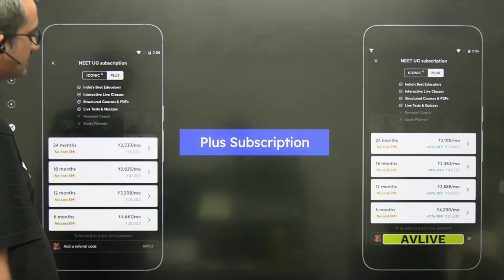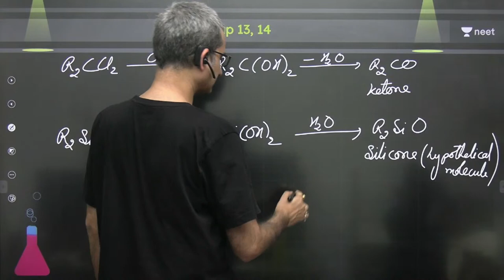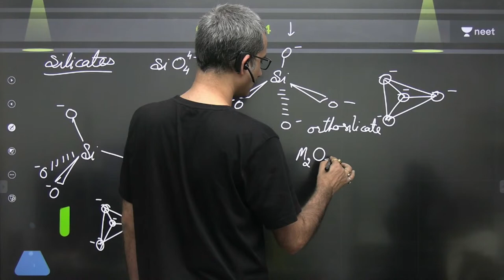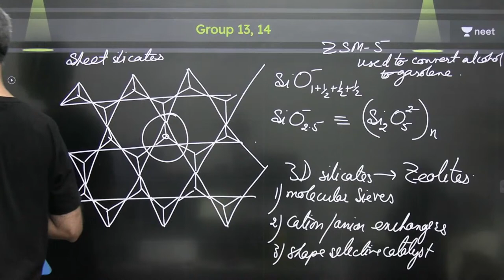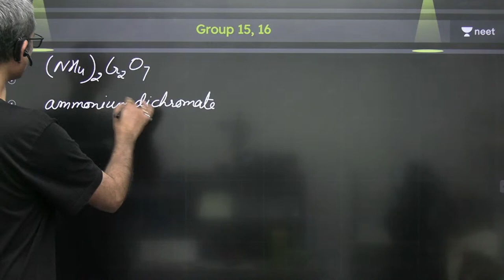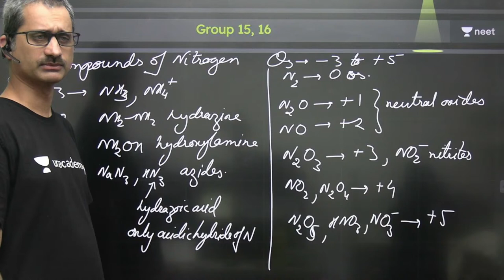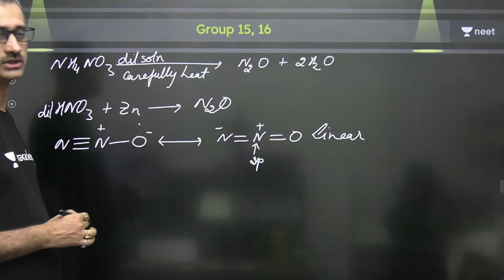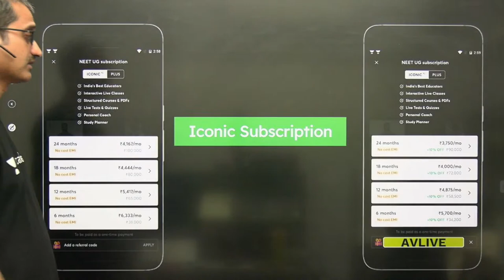p-Block Elements | Group 15, 16 | L2 | Fast Track Revision | Unacademy NEET | Anoop Vashishtha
In this session, Anoop Vashishtha will be teaching about Group 15, 16 from p-Block Elements for NEET.

Unacademy NEET brings to you yet another amazing series Fast Track Revision with our best educators. In this session, Anoop Vashishtha will be doing a quick revision of p-Block Elements and will help you revise the topic according to NEET 2021. Watch this video to know some of the best practices to follow to crack NEET.

Welcome to Unacademy NEET your one-stop solution for all NEET India’s Top
strategy, updates, and notifications which will help you to crack NEET.

Anoop Vashishtha and other Top Educators take classes on Unacademy App.

Unacademy Subscription Benefits:
1. Learn from your favourite Educator
2. Dedicated DOUBT sessions
3. One Subscription, Unlimited Access
4. Real time interaction with Educators
5. You can ask doubts in live class
6. Limited students
7. Download the videos & watch offline

Get the NEET Iconic Advantage:
1. Personal Coach
2. Study Planner & Bi-weekly Reviews
3. Dedicated Doubt Clearing Space
4. Personalized Test Analysis
5. Study Booster Sessions
6. Preparatory Study Material
7. All the Unacademy Subscription Benefits